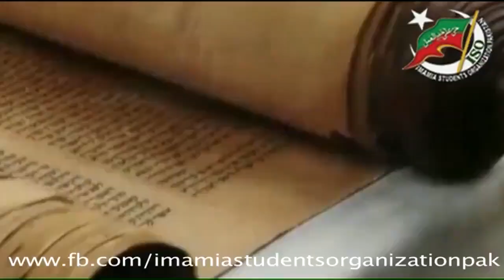Waris e Khoon e Hussain aye ga aizaz k sath | Taraana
Assalam o Alykum viewers this channel is made for Majlis Pak Ziker Muhammad o Aly Muhammad S.A.W.
All Zakireen and Live Videos Of Karbala, Najaf e Ashraf, Qom Muqadass, Mashad Muqadas, and All Ziarat e Muqadsa